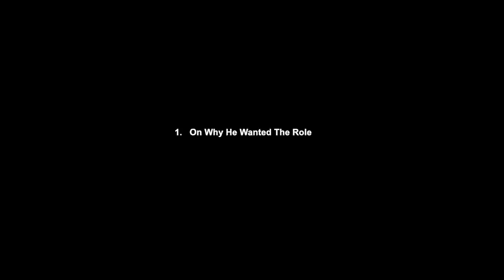STUBER | Iko Uwais "Teijo", Jimmy Tatro "Richie" & Rene Moran "Amo" On-set Interview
A detective recruits his Uber driver into an unexpected night of adventure.